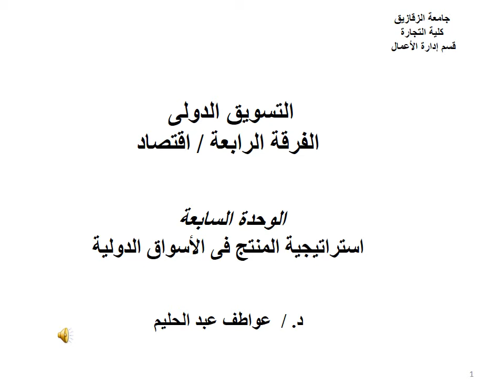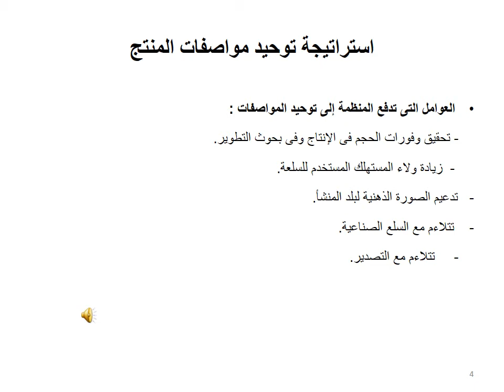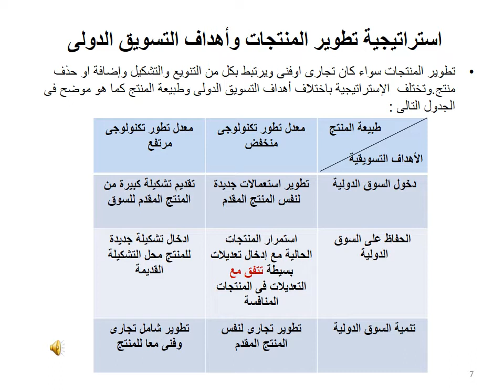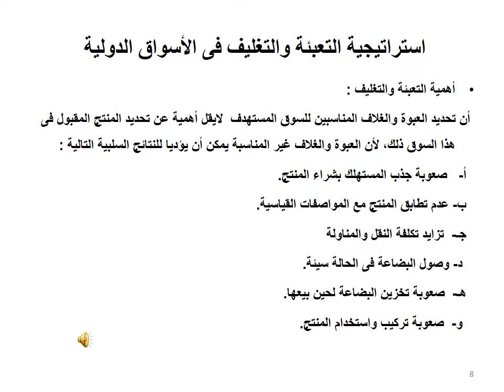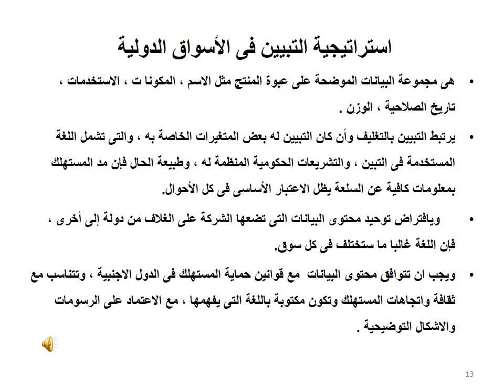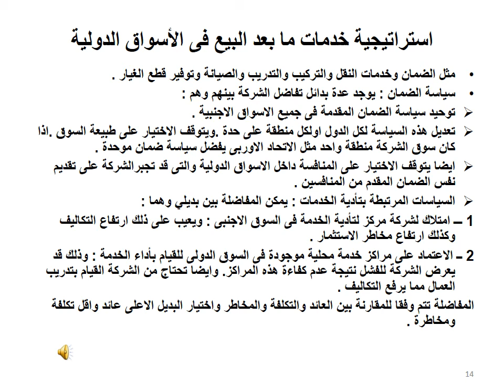الفرقة الرابعة اقتصاد عربي_محاضرة التسويق الدولي_د. عواطف عبدالحليم_ الاسبوع السابع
كلية التجارة - جامعة الزقازيق